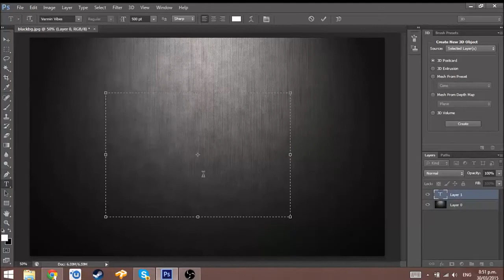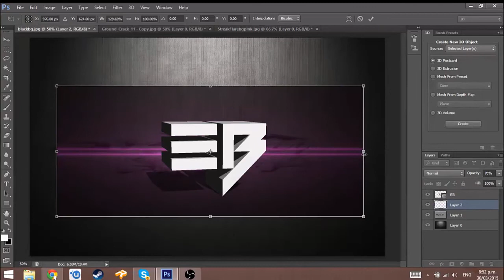Youtube Logo/Profile Pic Giveaway!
Hey guy's Eggz here today and I am going to be giving away a logo/profile pic for your Youtube channel! :D